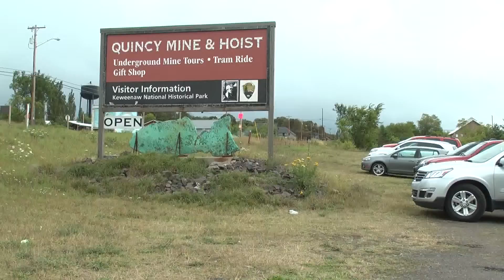Grants available for sites that tell story of copper